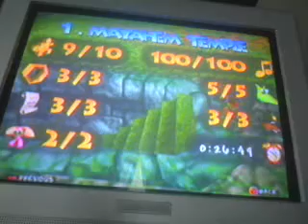Banjo Tooie Part 2 - Mayaham Temple